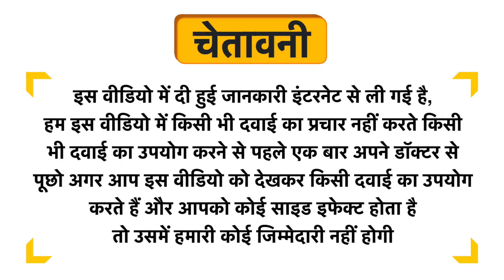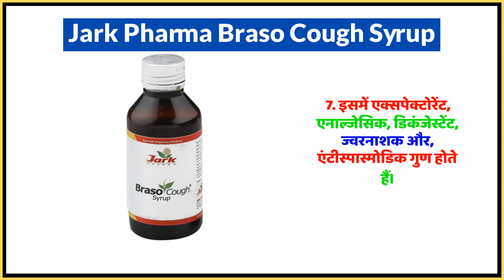Jark Pharma Braso Cough Syrup Uses in Hindi | Side Effects | Dose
Jark Pharma Braso Cough Syrup Uses in Hindi | Benefits | Side Effects | Dose